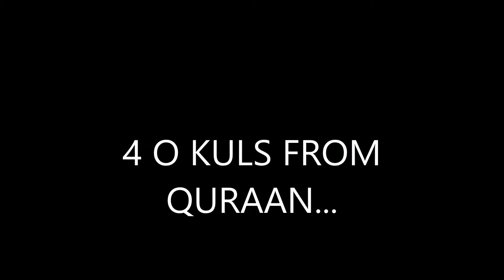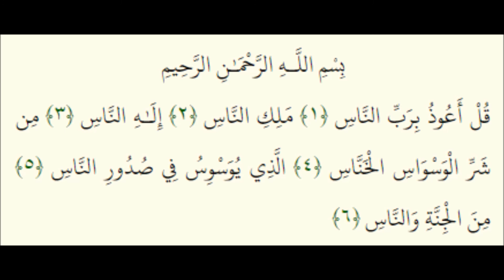4 O KULS FROM QURAAN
SURAH IKHLAS, SURAH AL-KAFIRUN, SURAH FALAQ, SURAH NAS